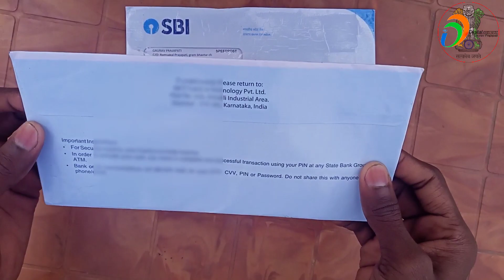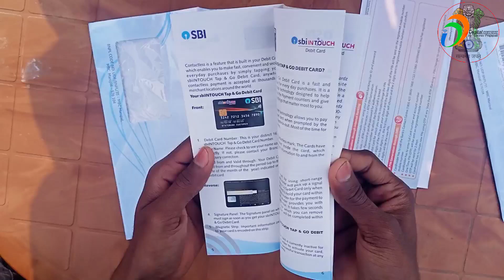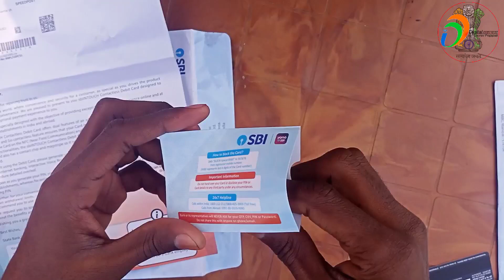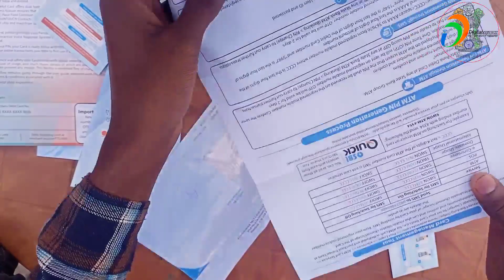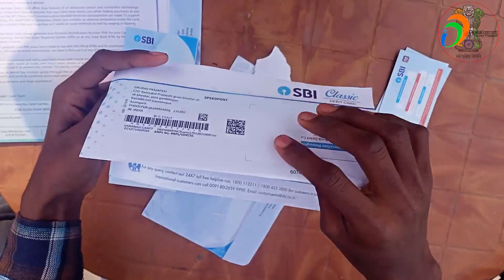sbi insta saving account debit card unboxing |double atm card on insta account unboxing| yono sbi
sbi insta saving account debit card unboxing | how to apply sbi atm card online | yono sbi
Insta Saving Debit Card Unboxing
double atm card on insta account

Question solve in this video
Sbi insta duel atm card
Do do sbi insta card

sbi insta saving account debit card unboxing
sbi online account opening
 apply online sbi new account in hindi
 zero balance account
 sbi new debit card apply online
 sbi new atm card apply online 2020
 sbi yono account opening 2020
 sbi instant account debit card
 sbi debit card emi eligibility
 sbi atm card online apply without net banking
 sbi insta saving account atm card
 sbi atm card charges
  How to apply sbi online debit card
  sbi saving account atm card
  insta saving account sbi atm card
  apply debit card sbi insta saving bank account
   sbi debit card pin generation sms,sbi atm card pin generate online
   sbi atm card pin generate kaise kare
   sbi debit card,sbi debit card pin generation online
   sbi debit card online apply
   sbi atm card ka pin kaise banaye
   sbi debit card activation in atm
   sbi insta savings account atm card   sbi ka atm online kaise apply kare